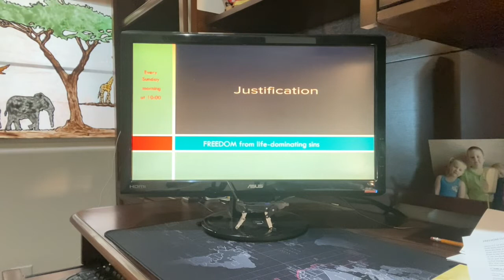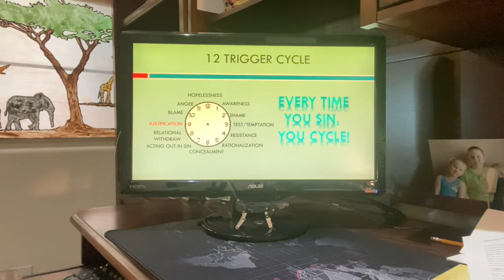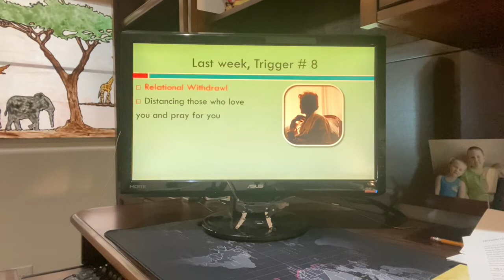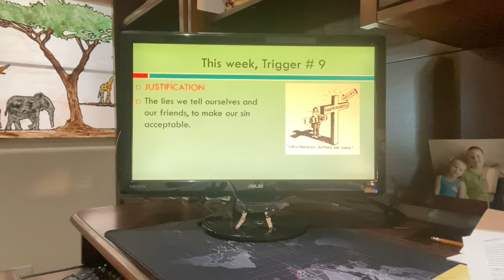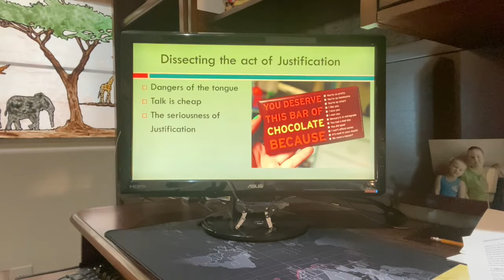Freedom | Life Stage | May 3